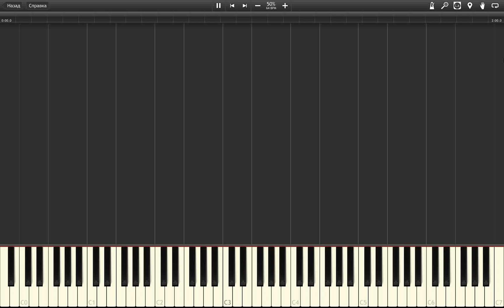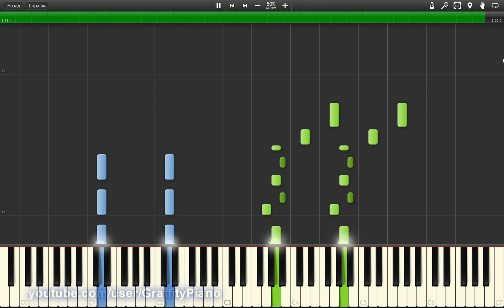Martin Garrix - Proxy 50% speed piano tutorial